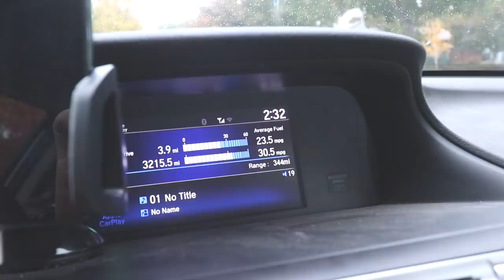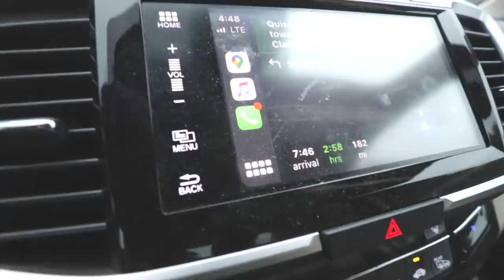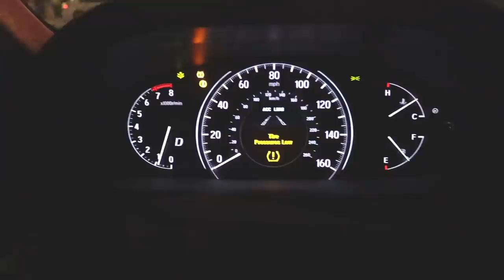How To Buy $369000 House With NO LOAN Payments?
Keywords -
How to buy the $369000 house without any loan payments, I might buy this house but I won’t pay the loan, This is how, $369000 House Tour In USA, I Wish USA Had This One Thing, This Is What I miss About India In USA, How Renting A House In USA Can Make You A Millionaire, Finally I made It To Bay Area, Diwali In USA, Real estate in USA, Buying a House, How to rent a house, personal Finance, I Your guide to invest in stocks, Stock market investments, Passive income guide, How to make passive money through stocks, Stocks of different markets, you should invest in These stocks, Wall street, Personal savings, how to save money, how to make money, Yudi J, Bruno J, The Golden Retriever, American Lifestyle, Earning money on F1 and H1B visa, This Indian guy, Indian students in America, American culture shocks, Singh in USA
Tags